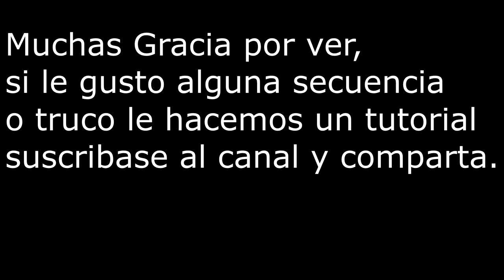flow 2018 ring juggling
Carlitos Argollas Romeral, Curicó Chile flow ringarts